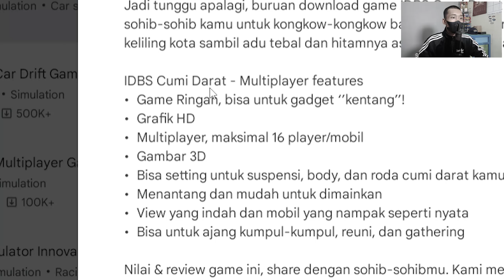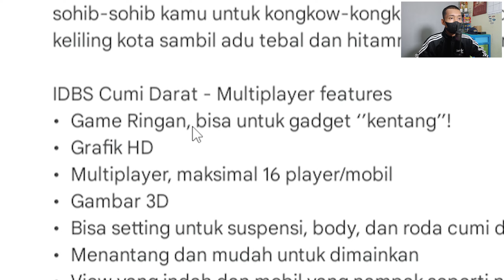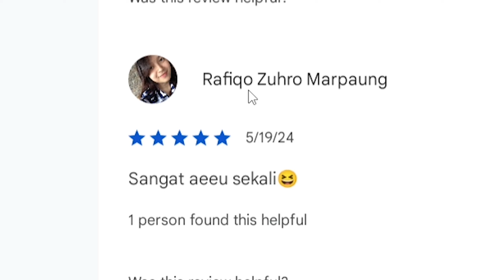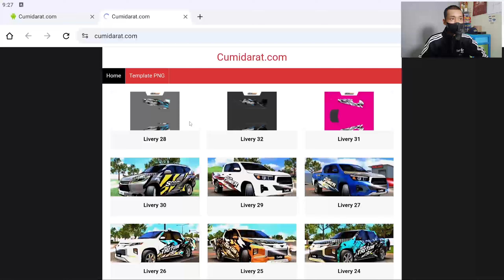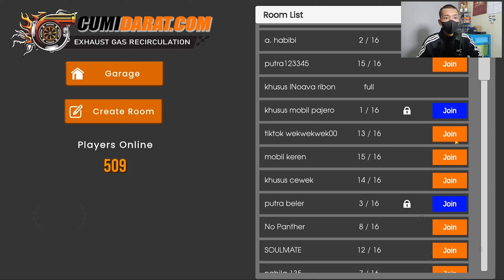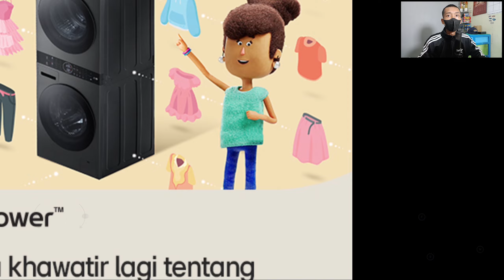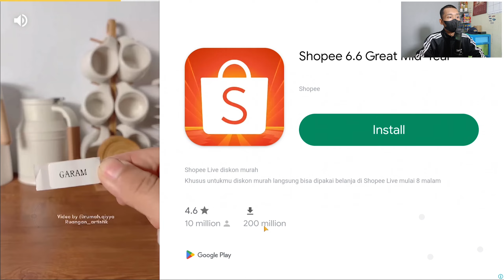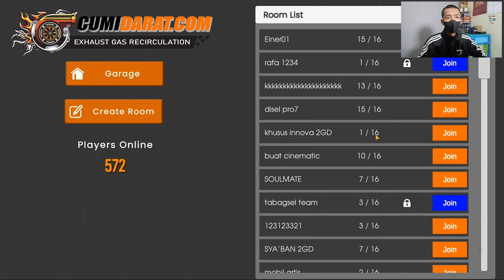RBGAMING : GAME LOKAL Bertema Diesel Ter-Epic di Play Store❗️❓ - Cumi Darat Multiplayer Indonesia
⚠️Watch at a minimum resolution of 480p, guys! so that it is comfortable to watch the video. Enjoyyy😄

(pembayaran bisa lewat: GOPAY; OVO; DANA; LINKAJA; QRIS.) buat jajan hehe :)

THANK YOU FOR ALWAYS SUPPORT US AND SEEK YOUR PASSWORD INDEPENDENTLY.